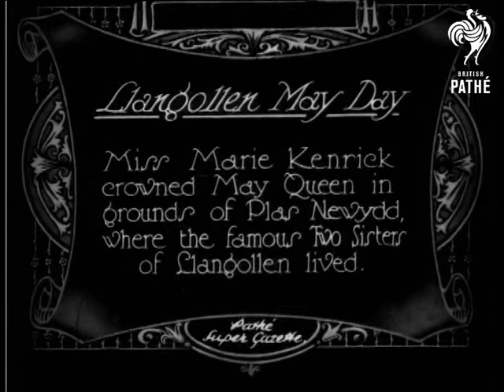Llangollen May Queen Crowned (1927)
Item title reads:  " Llangollen May Queen. Miss Marie Kenrick crowned May Queen in the grounds of Plas Newydd, where the famous two sisters of Llangollen lived."

Llangollen, Wales

M/S Tudor style house. The May Queen and ladies in waiting, wearing long white dresses parade out into the grounds, followed by a boy dressed as a jester doing most a funny little dance. They walk with a slow pace and proceed up some steps. Some boys are dressed as sailors in the foreground. C/U of the May Queen being crowned.

Note: The item title reads - Mary Renwick.
 FILM ID:682.18